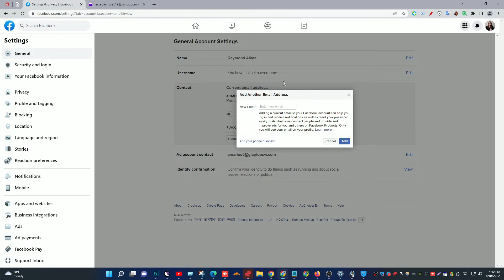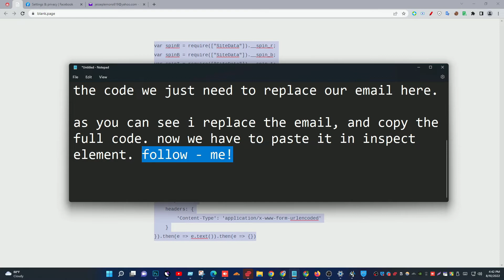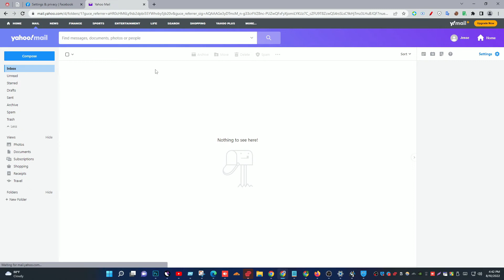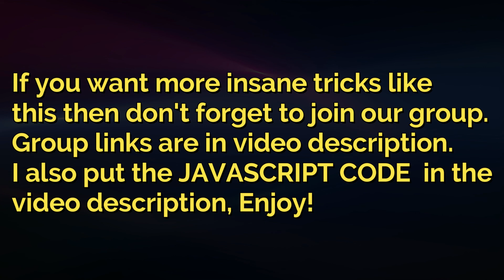How To Add New Email In Facebook Account Without Checkpoint & Confirm Identity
(The link will take you to our telegram channel, Where you'll get the code)

🛒 Buy Advertising Assets from us for the best price and highest quality.

- Reinstate Facebook Accounts
- Aged Facebook Accounts
- Verified Business Manager
- 1500$ spending limit personal ad accounts
- 250$ spending limit Personal Ads Accounts
- High Limit Business managers.

📧 Need help? Write us anytime!

▬  About this video:

We face a checkpoint each and every time we try to add an email to our Facebook accounts. But from today, you won't have to deal with that. By using our method, you can add email without facing checkpoint issues.

▬  About Pro Ads:

Welcome to Pro Ads! We are dedicated to helping advertisers worldwide make the best use of everything and succeed with their Facebook advertising campaigns.

Our mission is to provide Facebook secret methods and assets to help advertisers who are having trouble running their campaigns. This includes providing access to reinstated profiles, verified and high limit business managers, and Facebook fan pages.

Thank you for stay with us  | For you guys we're the #1.

[We would love to hear your suggestions for new topics in the comments section💪]